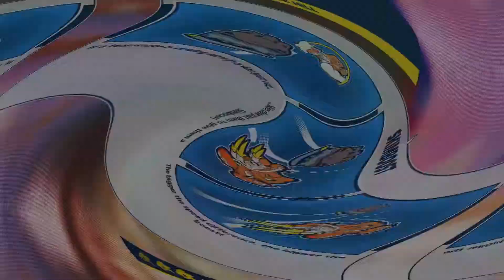Team Sonic Racing (PS4) - Part 9 - Online Multiplayer (No Commentary)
Game: 2019 SEGA

2020 Master Jim 2020